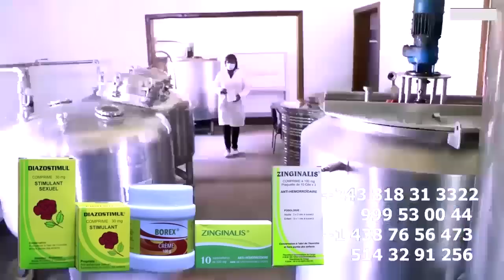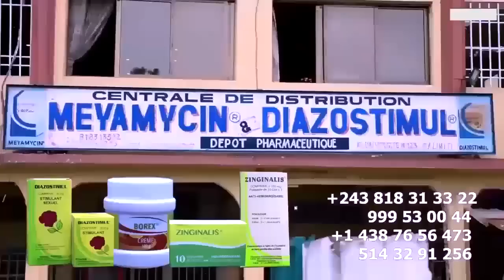Makambu Ebanzi TSHANGU Ba Yindisi MOBILISATION Retour D'HERITIER WATA à KINSHASA En Direct AEROPORT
Makambu Ebanzi TSHANGU Ba Yindisi MOBILISATION Retour D'HERITIER WATA à KINSHASA En Direct AEROPORT @heritierwataofficiel @fallyipupa @ferregolatvofficiel6883 @werrasonofficiel1423 @koffiOlomide01 @FabregasMetisNoir